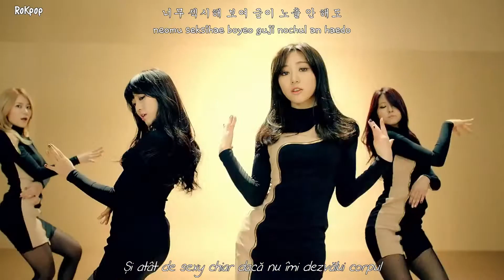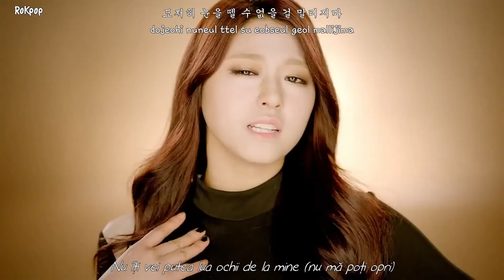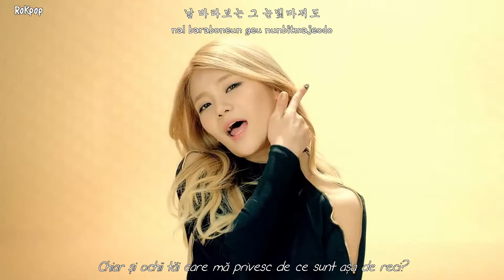AOA - Miniskirt ~ Romanian subs + romanization + hangul MV/HD